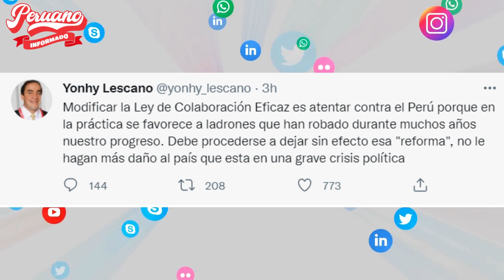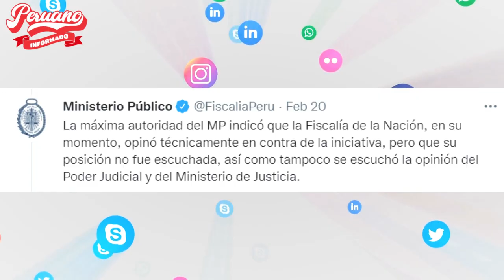YONHY LESCANO CRITICÓ PROYECTO PARA TUMBARSE LA COLABORACIÓN EFICAZ: “FAVORECE A LOS LADRONES”